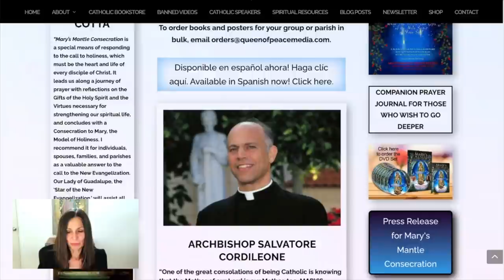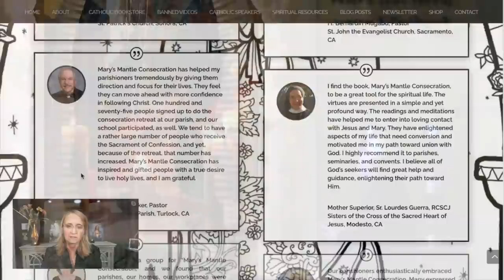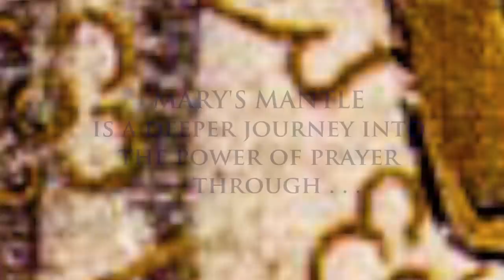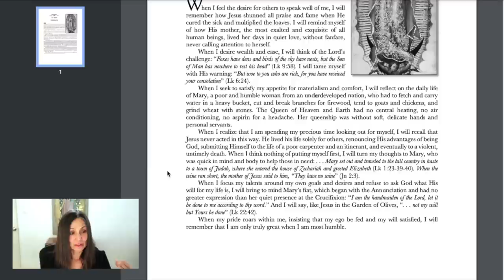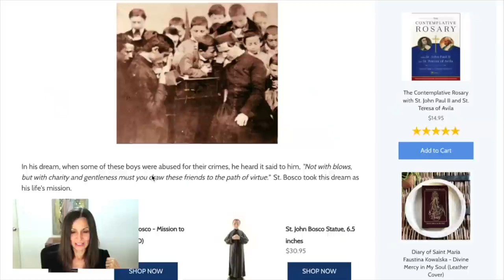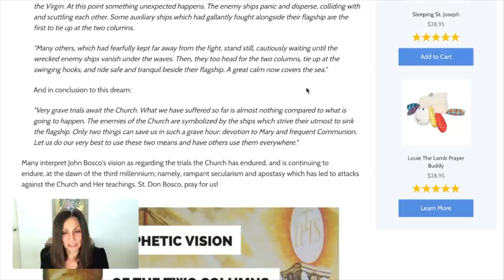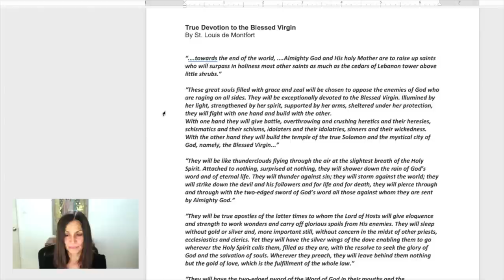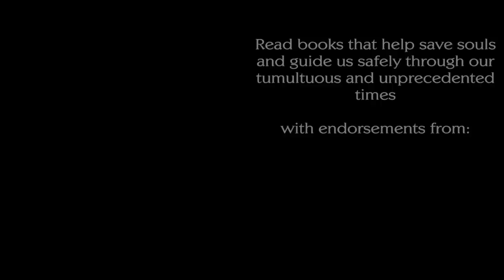The Times are Urgent. Consecrate Yourself and Family to Mary for Protection and Guidance!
We cannot waste time. The Blessed Mother is calling us urgently to Consecrate and Re-Consecrate ourselves and our families to her. An effective method of consecration is Mary's Mantle Consecration, endorsed by Archbishop Salvatore Cordileone and Bishop Michael Barber. This consecration is unique, as it focuses on your individual holiness, which is essential for divine protection.

Get the book, MARY'S MANTLE CONSECRATION: A SPIRITUAL RETREAT FOR HEAVEN'S HELP,

Get the accompanying prayer journal, MARY'S MANTLE CONSECRATION PRAYER JOURNAL,

Haga Clíc Aquí para el Libro de Consagración y el Diario

For MARY'S MANTLE: A SPIRITUAL RETREAT FOR HEAVEN'S HELP, (Para el libro en español, haga clíc
(Para el libro en español, haga clíc
For TRANSFIGURED: PATRICIA SANDOVAL'S ESCAPE FROM DRUGS, HOMELESSNESS, AND THE BACK DOORS OF PLANNED PARENTHOOD, (Para el libro en español, haga clíc
For IN LOVE WITH TRUE LOVE: THE UNFORGETTABLE STORY OF SISTER NICOLINA, of Christine Watkins' books can be found